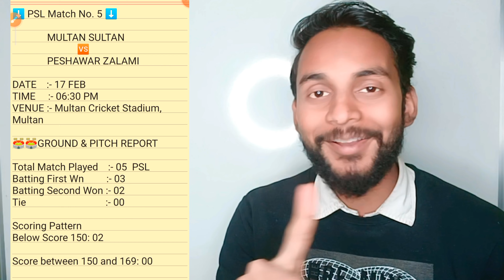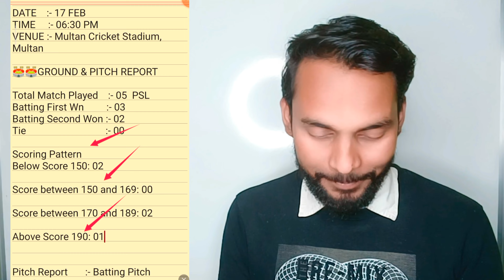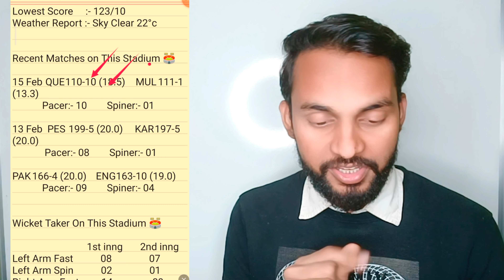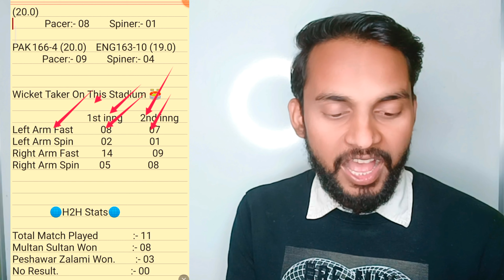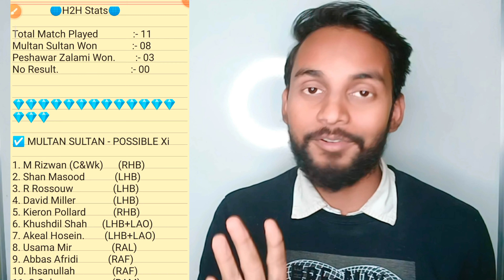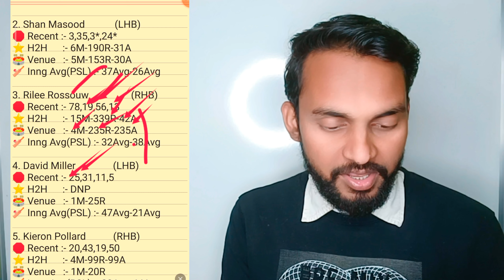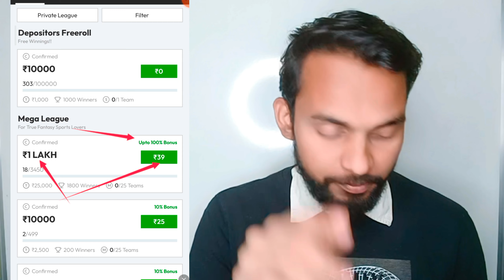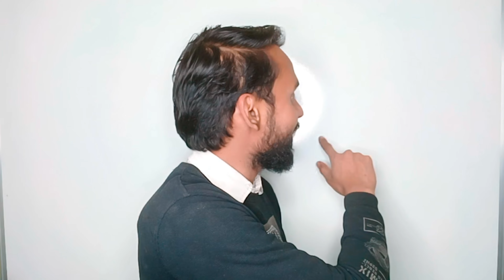MUL vs PES || Dream11 Team Of Today Match || mul vs pes dream11 prediction